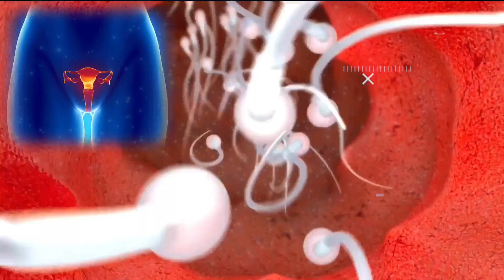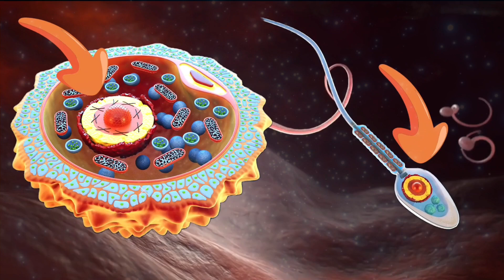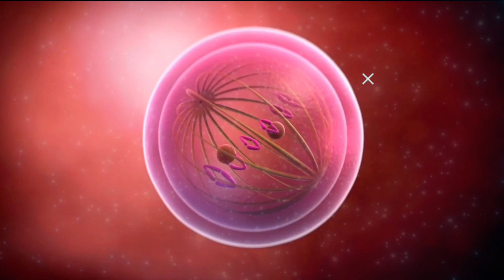గర్భం ఎలా వస్తుంది? 😱PROCESS OF CONCEPTION👉pregnancy ela vastundi telugu video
Copyright information;
▶ All the footage used in this video is licensed

Pregnancy week by week , pregnancy symptoms , pregnancy ultrasound, pregnancy week by week baby size ,